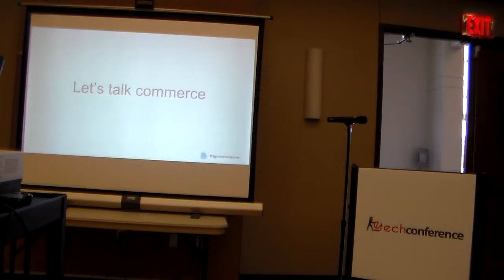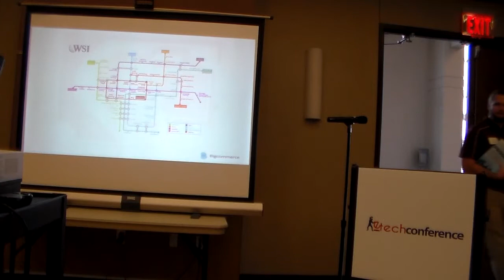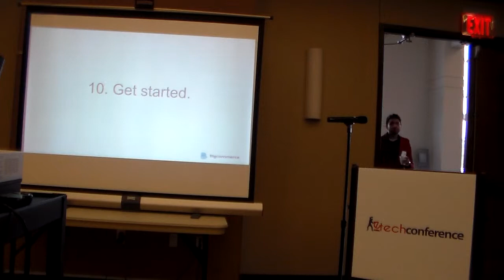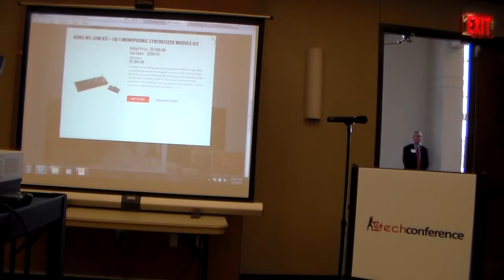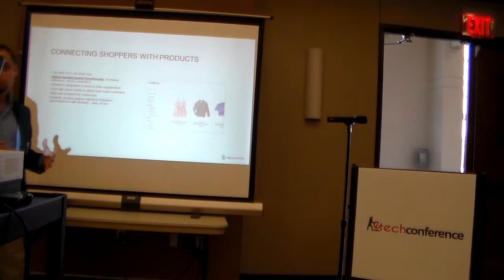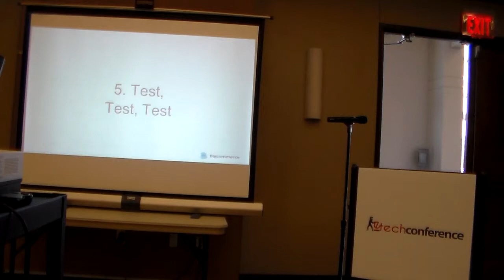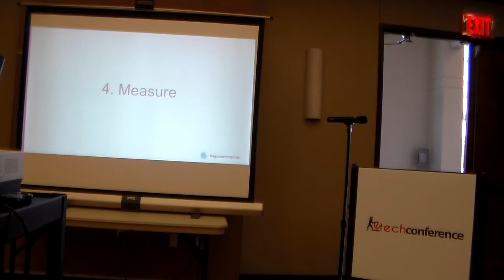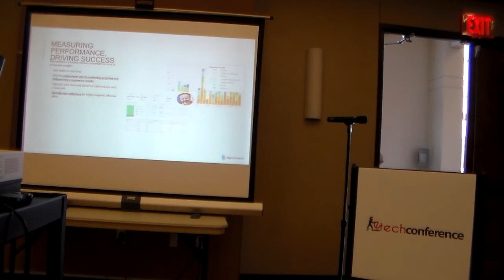eTech conference Matt Irving of Big Commerce on how to successfully build an ecommerce store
Matt Irving is a Channel Account Manager for Global Accounts at Bigcommerce , one of world’s fastest growing e-commerce platforms.  Founded in 2009, Bigcommerce empowers over 50,000 merchants in over 60 countries to sell and operate their ecommerce websites. Bigcommerce supports brands of all sizes including Pandora, Gibson, QVC Outlet, and Brinks.  Bigcommerce is headquartered in Sydney, Australia.